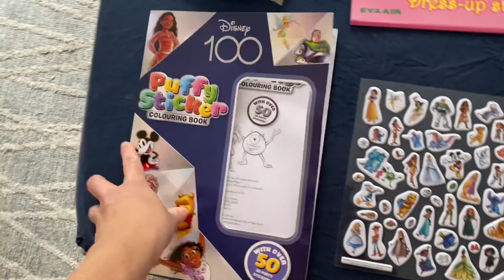KIDS CARRY ON | WHAT TO PACK FOR A LONG HAUL FLIGHT WITH 3 KIDS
Hi guys and welcome back, today I have what im packing in my KIDS CARRY ON luggage for our 14 hour long haul flight. We are taking 3 kids cross country from Australia to the USA and I brought you along to show you everything I am packing to take on board the plane to entertain 3 children as best we can.

New here? Click the subscribe button to follow along on our family adventures and keep a eye out for our DISNEY vlogs as I am documenting and filming all of our overseas adventures and would love for you to stick around and hang out with us.